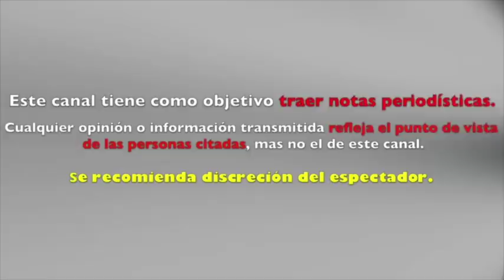¡ SE LE VA A LA YUGULAR ! ATALA SARMIENTO "HUMILLA" a PATI CHAPOY en ENTREVISTA